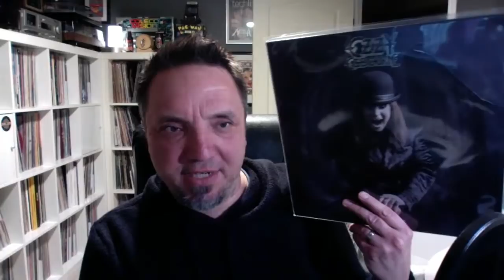FRIDAY NIGHT VINYL Live! Talking record collecting, grunge and more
We're all stuck at home... good time for a live stream. A bit rough around the edges, but I'll get the hang of these.

Frank Landry
Canada